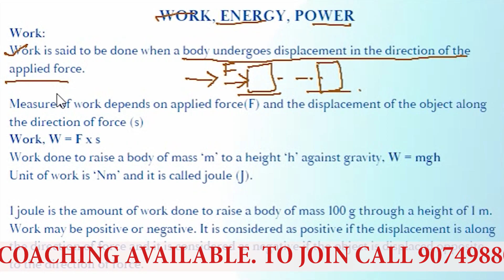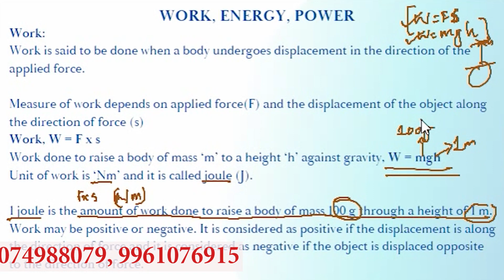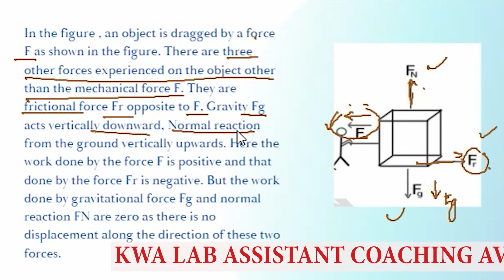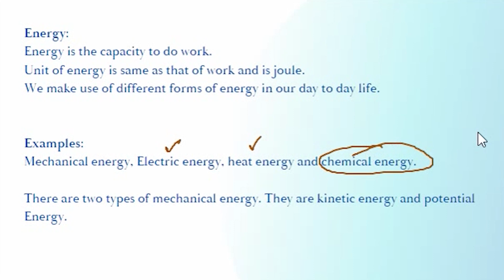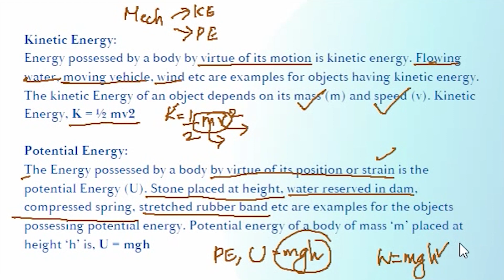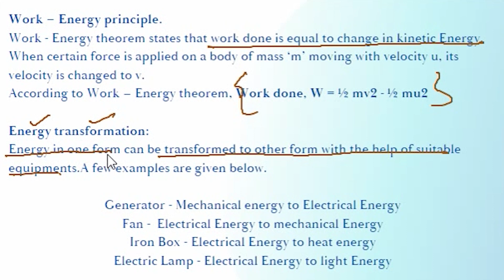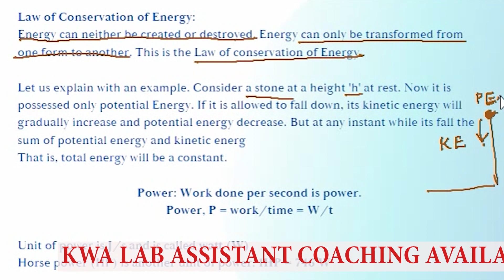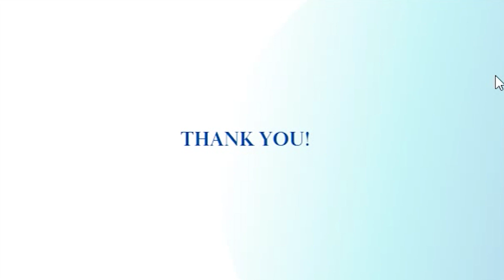Kerala Water Authority | Lab Assistant | Kerala PSC | Important Topic | Work, Energy, Power.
Join our telegram group for free webinar and study material.